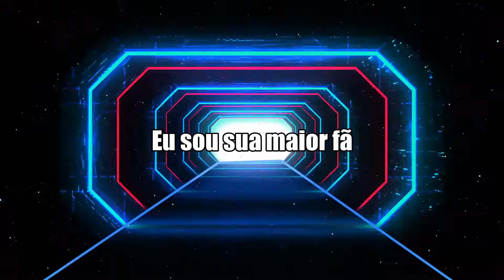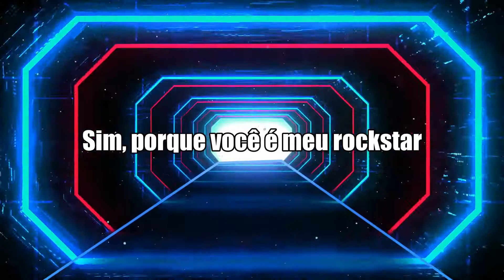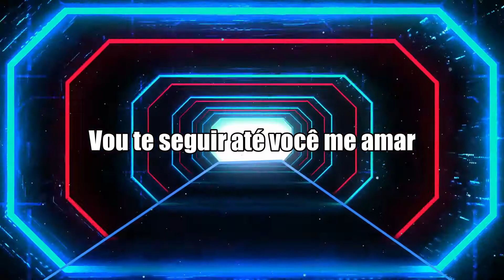Lady Gaga - Paparazzi (Tradução)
E ai galera, mais uma música, disponivel no canal. Dessa vez, de Lady Gaga. Mais um sucesso, na lista do canal.. Então, aproveitem a música.

Cantora: Lady Gaga
Album: The fame

Eai,gostou da musica? Qual é a sua musica preferida, de Lady Gaga. Comente ai, e indique uma música.

Lyrics:

We are the crowd
We're c-coming out
Got my flash on, it's true
Need that picture of you
It's so magical
We'd be so fantastico

Leather and jeans
Garage glamorous
Not sure what it means
But this photo of us
It don't have a price
Ready for those flashing lights
'Cause you know that, baby, I

I'll follow you until you love me
Papa-Paparazzi
Baby, there's no other superstar
You know that I'll be
Your Papa-Paparazzi
But I won't stop until that boy is mine
Baby, you'll be famous
Chase you down until you love me
Papa-Paparazzi

I'll be your girl
Backstage at your show
Velvet ropes and guitars
Yeah, 'cause you're my rockstar
In between the sets
Eyeliner and cigarettes

Shadow is burnt
Yellow, dance and we turn
My lashes are dry
Purple teardrops I cry
Loving you is cherry pie

Papa-Paparazzi
Your Papa-Paparazzi
Papa-Paparazzi

Real good, we dance in the studio
Snap, snap to that shit on the radio
Don't stop for anyone
We're plastic, but we still have fun

Papa-Paparazzi
Your Papa-Paparazzi
Papa-Paparazzi